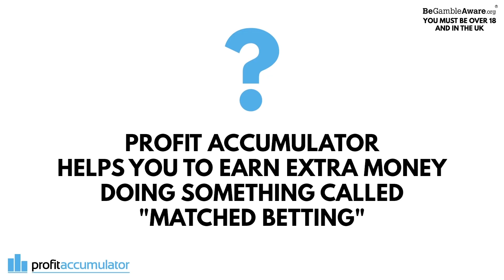In It To Win It! | Rapid Vienna vs Arsenal Preview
In It To Win It! | Rapid Vienna vs Arsenal Preview Ft. Robbie & James

Join Profit Accumulator, the UK’s largest matched betting community, FREE TODAY and you could earn up to £45.

AFTV supports Black Lives Matter for equality and Our Wonderful NHS